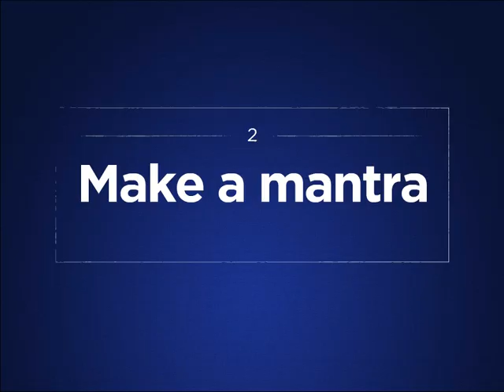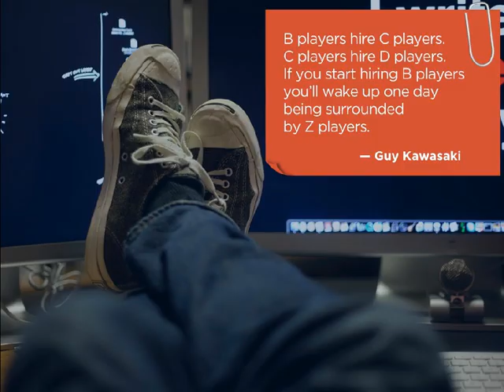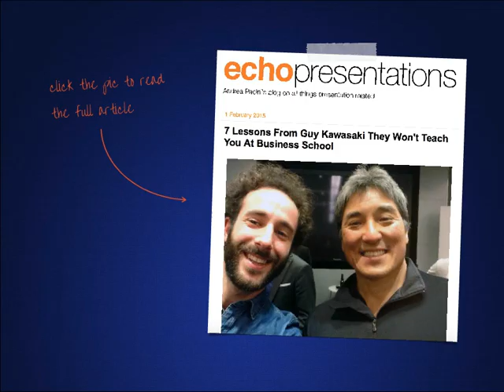7 Lessons From Guy Kawasaki They Won't Teach You At Business School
7 Lessons From Guy Kawasaki They Won't Teach You At Business School. Author: Andrea Pacini, International Operations Coordinator at Bosch.

Guy Kawasaki: Chief Evangelist of Canva, executive fellow at the Haas School of Business at U.C. Berkeley, entrepreneur and former advisor to the Motorola business unit of Google and chief evangelist of Apple. Author of 13 books, including the best business book ever written: The Art of The Start.

Here are 7 lessons I've learnt by reading his books and by following him online in the last years. 7 business lessons they won’t teach you at business school.

Transcript

1. 7 Lessons from Guy Kawasaki they won’t teach you at business school
4. The best reason to start a company is to make money meaning
5. Do good have fun “ Do good, have fun, and the money will come — Richard Branson
8. Make a mission statement mantra
11. The mission of Wendy’s is to deliver superior quality products and services for our customers and communities, through leadership, innovation and partnerships. this is a mission statement useless
13. Quality is our recipe this is a mantra
14. Music for everyone Democratize design Just do it
16. Don’t be content with doing things 10% better. Do things 10 times better.
18. Jeff Bezos went from 250,000 books in an analog book store to 2.5 million books in a digital book store. he jumped to the next curve
21. Don’t wait for your product to be perfect. get going!
22. Lots of things made the ﬁrst Macintosh in 1984 a piece of crap, but it was a revolutionary piece of crap. — Guy Kawasaki “
24. This is for presenters
25. max 10 slides max 20 minutes min 30 points
26. Hire better than yourself 6
31. Help people who cannot help you
32. Do the right thing. The right way.
33. Pay back society
34. Follow the 10/20/30 ruleDon’t worry, be crappy! Hire better than yourself Make meaning Make a mantra Jump to the next curve Be a mensch